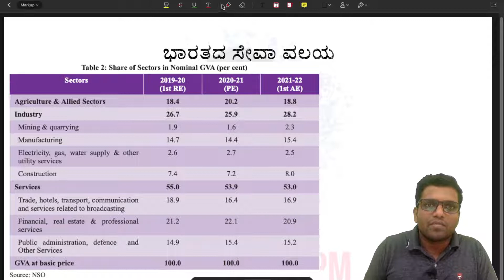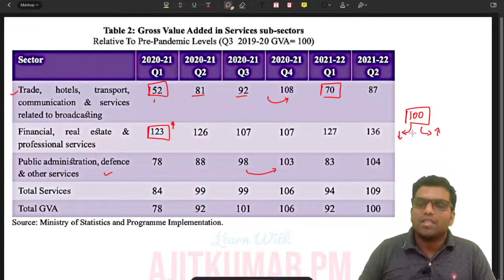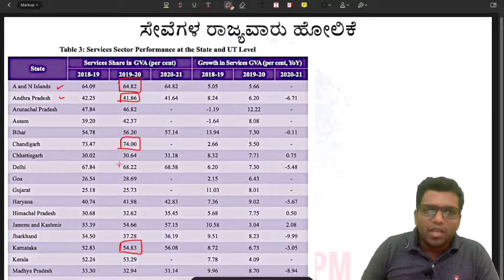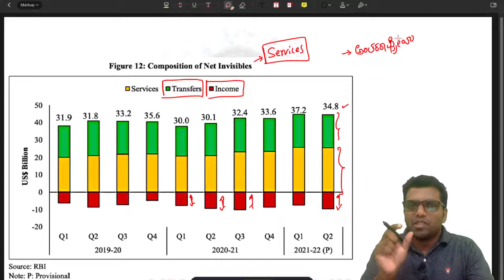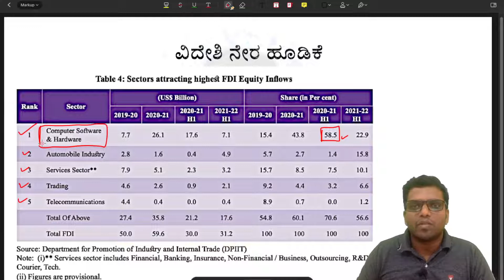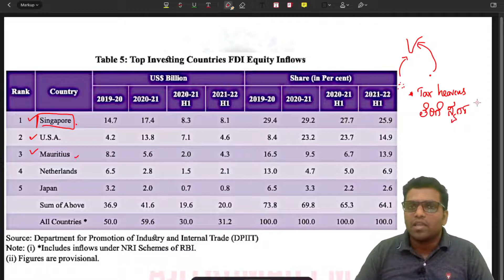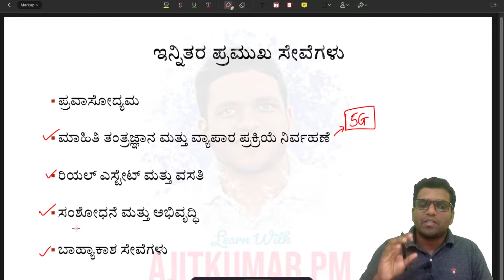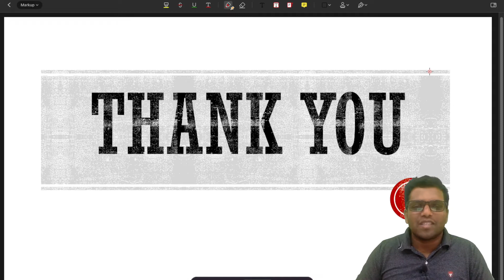GNK 10 - ಸೇವಾ ವಲಯ - ಭಾರತೀಯ ಅರ್ಥವ್ಯವಸ್ಥೆ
ಈ ವಿಡಿಯೋದಲ್ಲಿ ಅಜೀತ್ ಕುಮಾರ ಮಡಿವಾಳ ಸರ್ [ @ajitkumarpm ]ಭಾರತದ ಅರ್ಥವ್ಯವಸ್ಥೆಯ ಕುರಿತಾದ, ಸ್ಪರ್ಧಾತ್ಮಕ ಪರೀಕ್ಷಾ ಅಭ್ಯರ್ಥಿಗಳೆಲ್ಲಾ ಓದಲೇಬೇಕಾದ, ಅತ್ಯಮೂಲ್ಯ ಪುಸ್ತಕವಾದ "ಭಾರತದ ಅರ್ಥವ್ಯವಸ್ಥೆ - ಗರಣಿ ಎನ್ ಕೃಷ್ಣಮೂರ್ತಿ" ಪುಸ್ತಕದ ಹತ್ತನೇ ಅಧ್ಯಾಯವನ್ನು ಪರಿಚಯ ಮಾಡಿಕೊಡುವ ಪ್ರಯತ್ನವನ್ನು ಮಾಡಿದ್ದಾರೆ.

ಸ್ಪರ್ಧಾತ್ಮಕ ಪರೀಕ್ಷೆಗೆ ತಯಾರಿ ನಡೆಸುತ್ತಿರುವ ಸ್ಪರ್ಧಾಕಾಂಕ್ಷಿಗಳು ಈ ವಿಡಿಯೋದ ಸಂಪೂರ್ಣ ಉಪಯೋಗ  ಪಡೆದುಕೊಳ್ಳಿ ಮತ್ತು ನಿಮ್ಮ ಗೆಳೆಯ/ಗೆಳತಿಯರಿಗೂ ಈ ಮಾಹಿತಿಯನ್ನು ಹಂಚಿಕೊಳ್ಳಿ.

ಹೆಚ್ಚಿನ ಮಾಹಿತಿಗಾಗಿ ನಮ್ಮ ಟೆಲಿಗ್ರಾಂ ಚಾನೆಲ್ ಅನ್ನು ಸೇರಿರಿ.

ಧನ್ಯವಾದಗಳು

0:00 - ಪರಿಚಯ
0:20 - UPSC Dedicated Channel announcement
01:30 - ಸೇವಾ ವಲಯದ ಮಹತ್ವ
5:00 - ಭಾರತದ ಸೇವಾ ವಲಯ [ಜಿಡಿಪಿ,  ಸೇವೆಗಳ ರಾಜ್ಯವಾರು ಹೋಲಿಕೆ]
10:00 - Balance of invisibles [ಅಗೋಚರ ಶಿಲ್ಕು]
16:05 - ವಿದೇಶಿ ನೇರ ಹೂಡಿಕೆ
20:05 - ಪ್ರಮುಖ ಸೇವಾ ವಲಯಗಳು
24:00 - ಲೈಕ್ & ಶೇರ್

​ @Ajitkumar PM